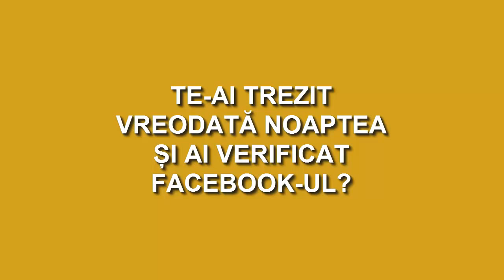Esti captivat - 2